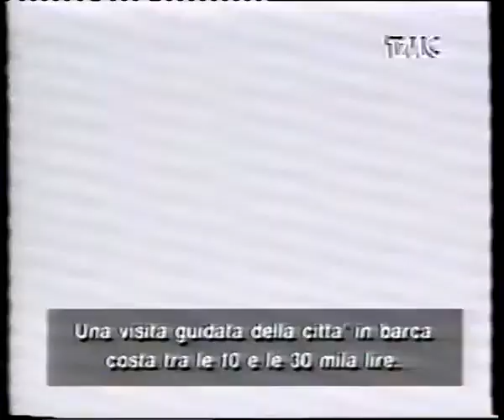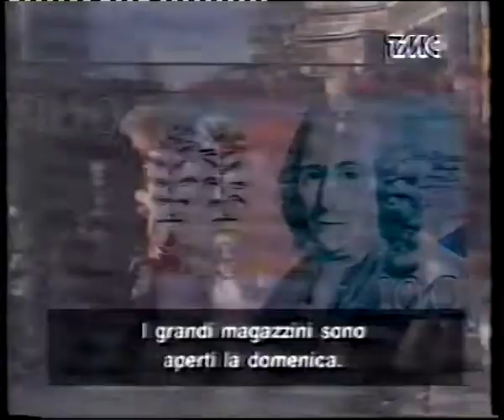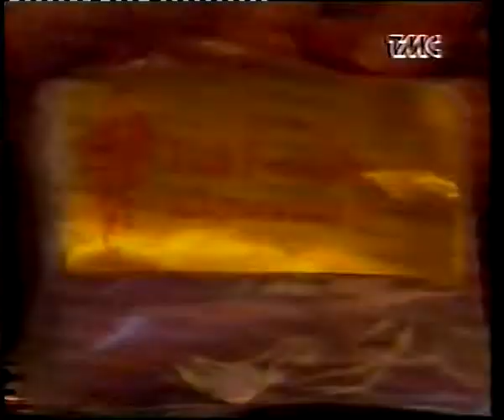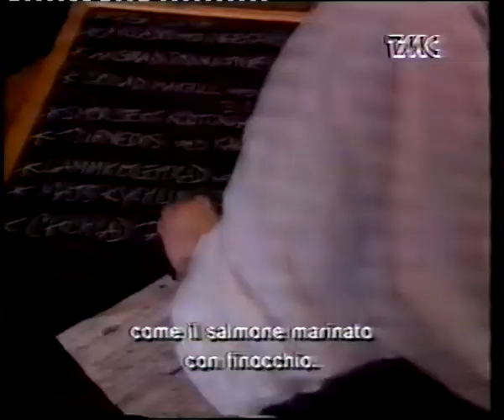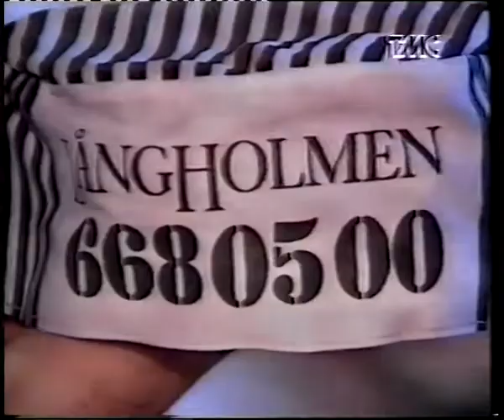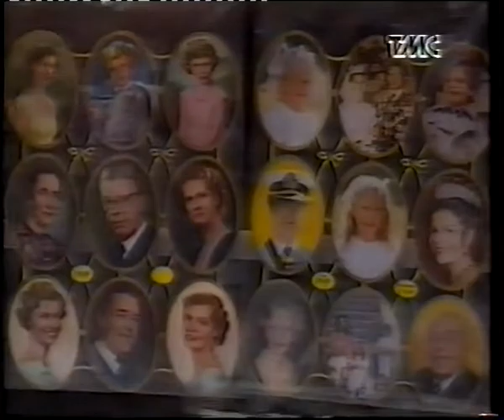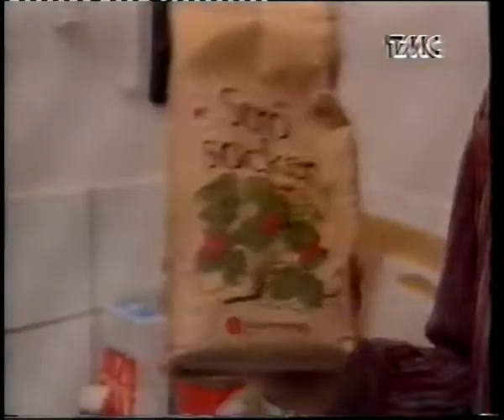Passaggio: Stoccolma "Reg. Svealand/Svezia"